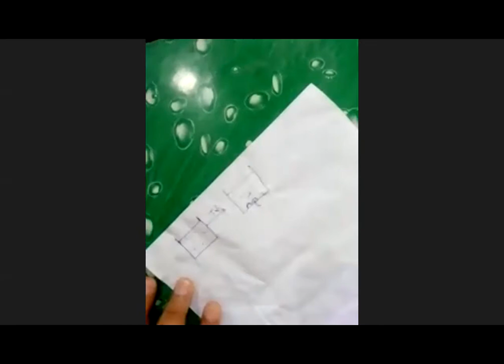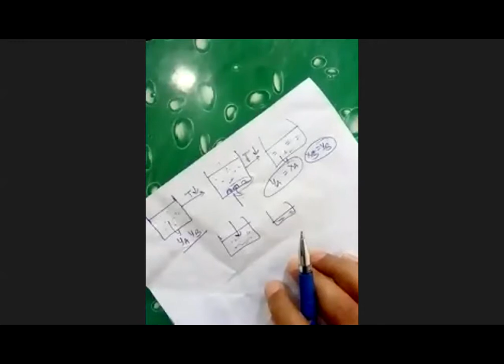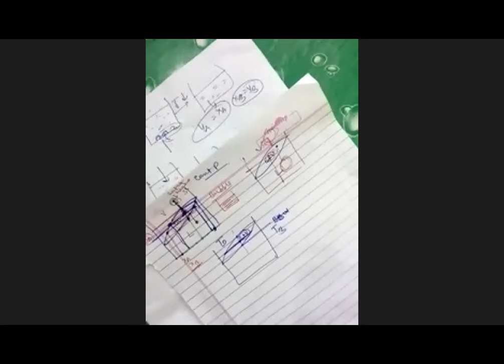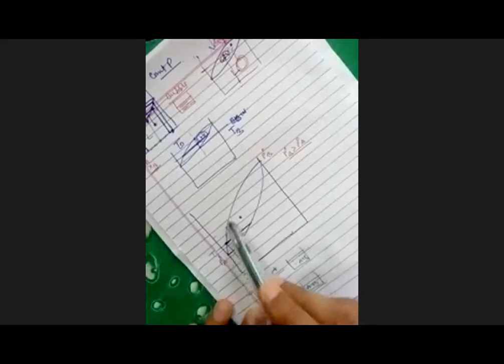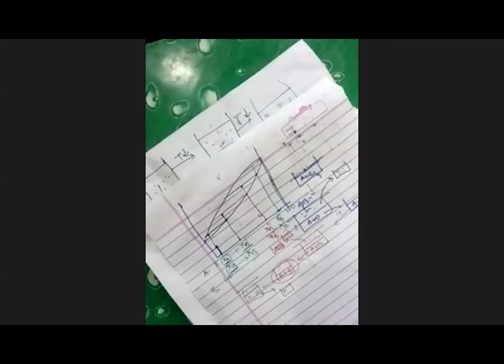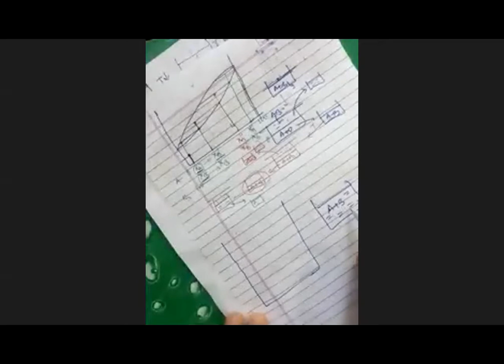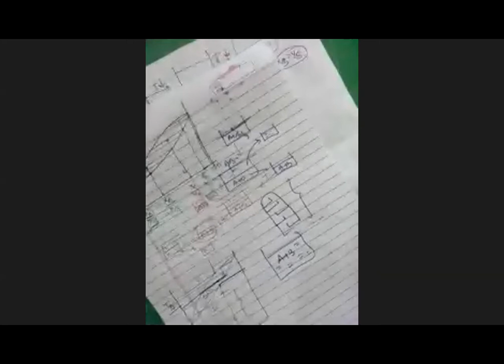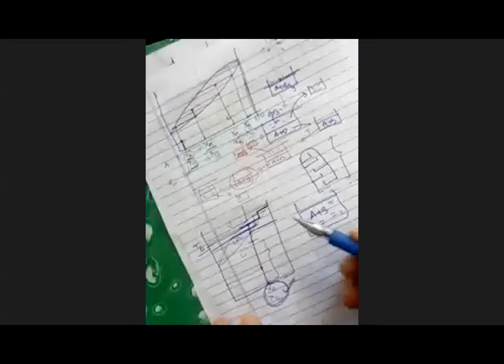14-4-20(Z) DOUBTS of Distillation